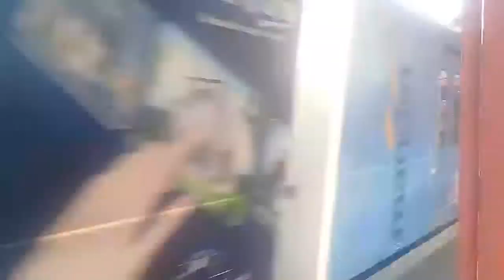COMPILATION TRAIN IN DAOP 1 JAKARTA